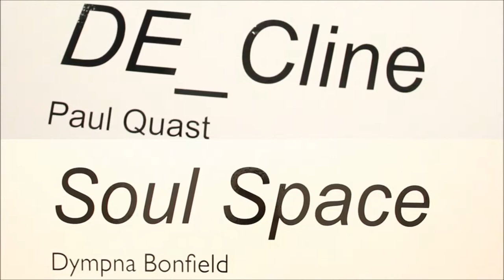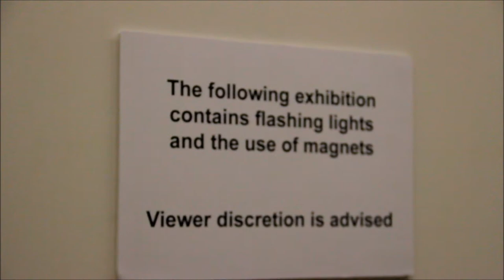Launch night of DE_Cline by Paul Quast and Soul Space by Dympna Bonfield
Courtesy of the film making skills of Conor English